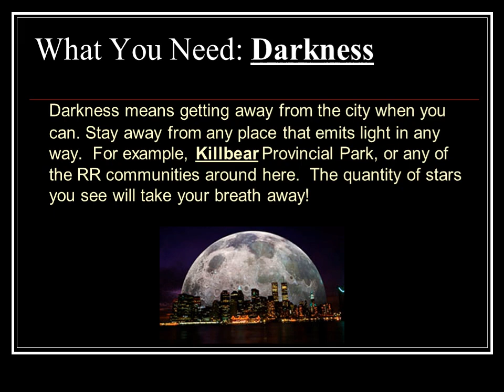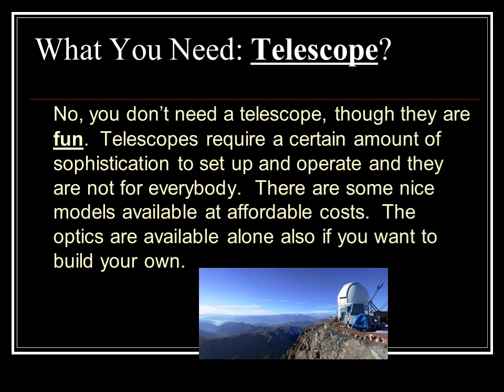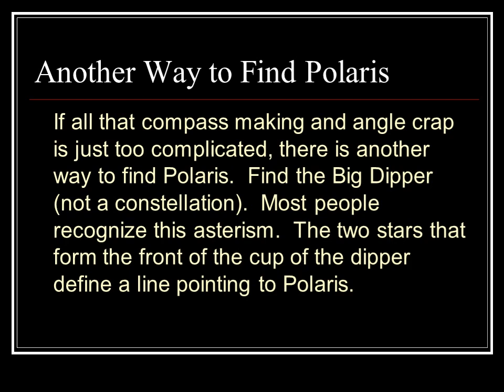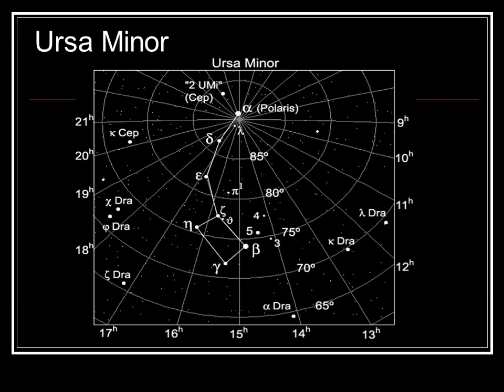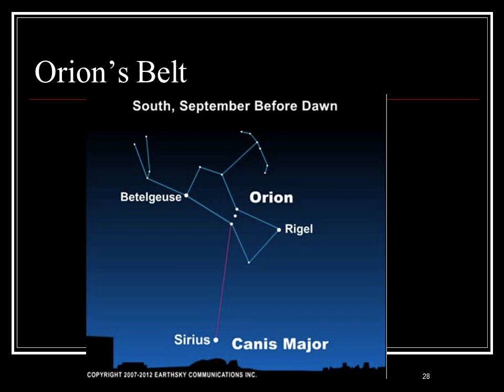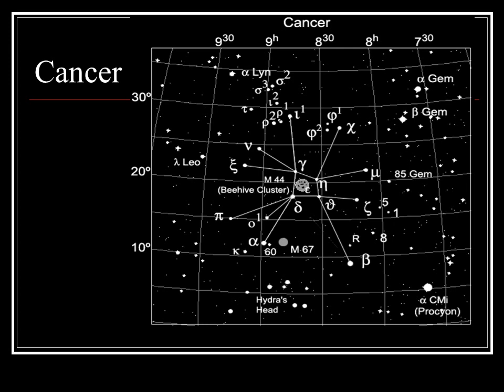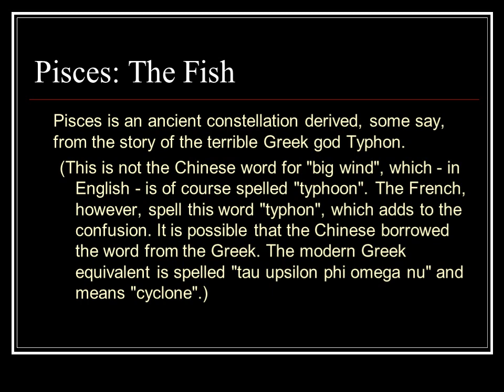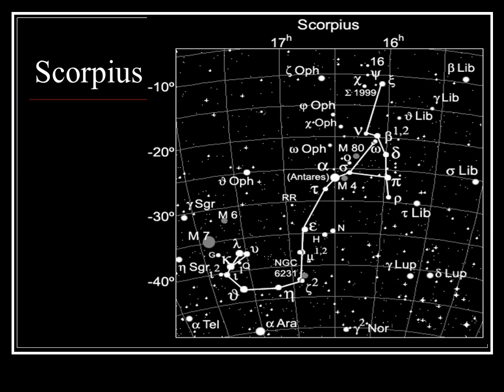Introduction to Constellations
People have watched the night skies for millions of years. Some just out of curiosity. Some out of boredom. Some looking for portents, either good or bad.

However, the one thing that they all saw was that there was a pattern in the way the stars revolved around the heavens.

You need only to look up for a few hours to begin to see these same patterns yourself. Like the Sun, stars rise in the east and set later in the west. Planets follow this same pattern unless they are in a retrograde period, though these periods are not especially common.

What You Need for Stargazing

You don’t really need anything, but some things are handy, like…

Complete darkness-Don’t laugh, it’s not that easy to find. Rural area are slowly being urbanized, bringing their lights with them. Light pollution is a real problem.

What You Need: Darkness

Darkness means getting away from the city when you can. Stay away from any place that emits light in any way. For example, Killbear Provincial Park, or any of the RR communities around here. The quantity of stars you see will take your breath away!

What You Need: Flashlight

Well, you don’t have to trip around in the dark. You can bring a flashlight! There’s one problem here though. It takes your eyes about 20-30 minutes to get acclimated to the dark. Your pupils aren’t fully dilated until then, so a regular flashlight will never do. Your eyes will have to get acclimated every time you turn it on. To prevent this, your flashlight should have a red gel to protect your eyes. Red saran wrap with a rubber band works great . It works great for catching night crawlers too.

What You Need: Telescope?

No, you don’t need a telescope, though they are fun. Telescopes require a certain amount of sophistication to set up and operate and they are not for everybody. There are some nice models available at affordable costs. The optics are available alone also if you want to build your own.

What You Need: Warm Clothes

You’ll be happy to know that the best time to look at stars is the least popular time of year to be outside, the winter. So, dress warmly. Remember that the nights are longer in the winter.